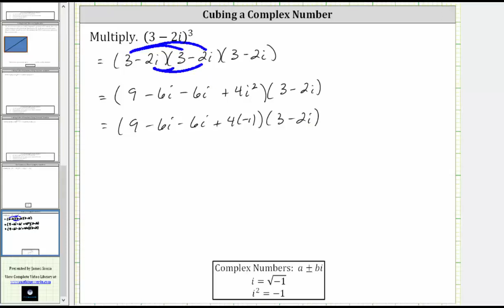Cuba un número complejo